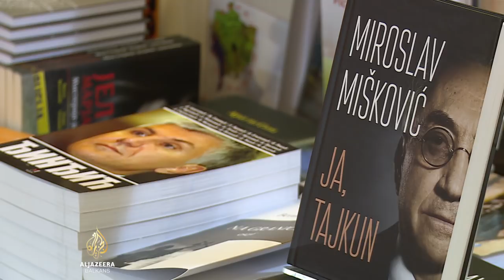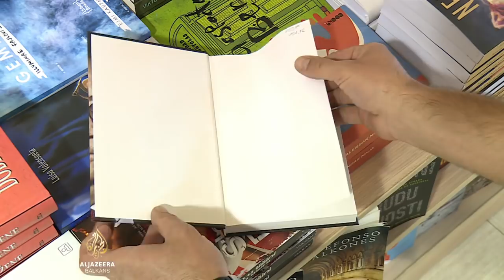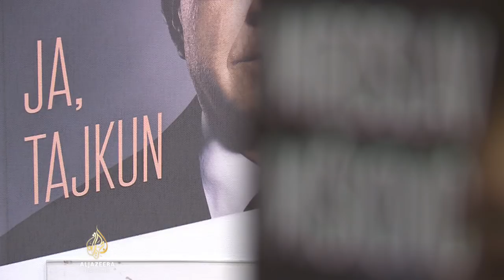Mišković u autobiografiji obznanio veze s političarima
Autobiografija jednog od najbogatijih ljudi regije Miroslava Miškovića izazvala je reakcije u Srbiji. Mnogi su očekivali odgovore barem na neka pitanja o sumnjama da je pomoću bliskosti s predstavnicima svih vlasti izgradio poslovnu imperiju. Ipak, pažnju je privukla politika.